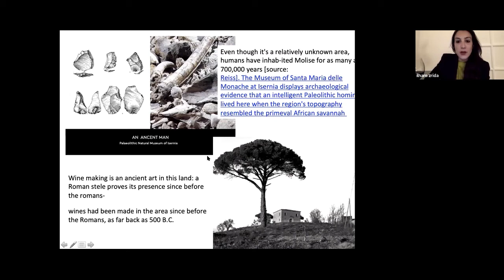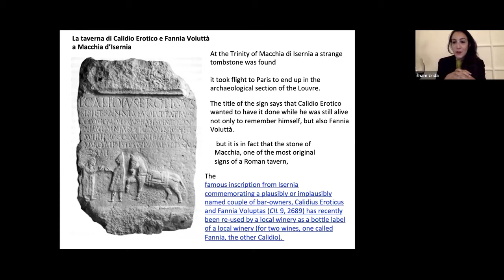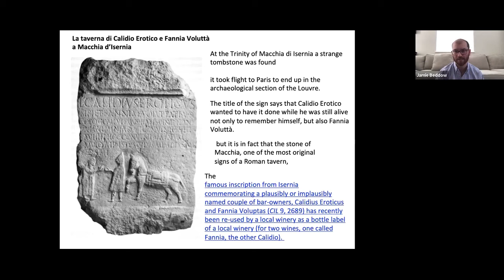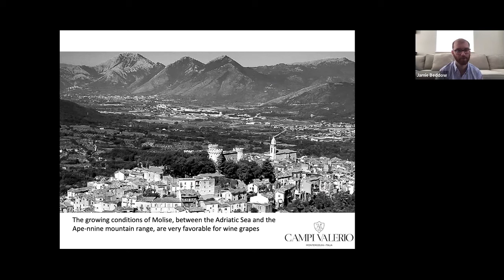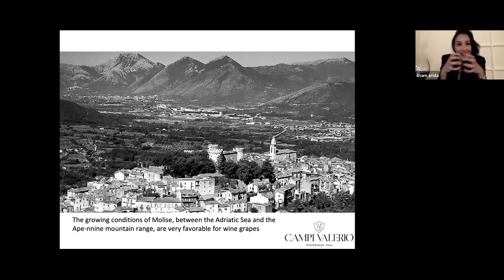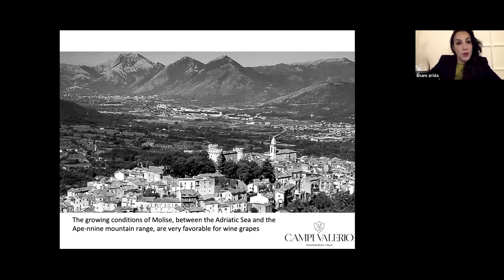Campi Valerio Virtual Tasting: "Fannia" Falanghina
Ilham Zrida and Sharon Gardner lead us through a tasting of this delicious Falanghina from Molise. Campi Valerio's "Fannia" is a perfect summer wine that is crisp, light, but also expressive and representative of Falanghina from the Molise region.